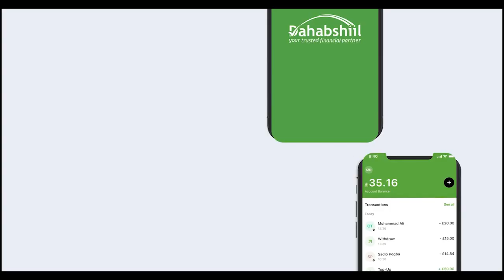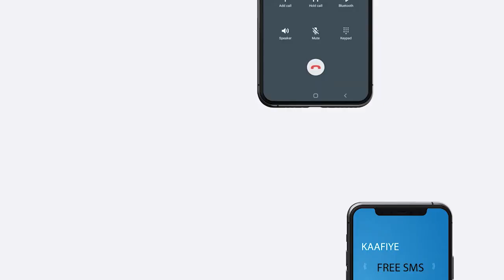Wasiirka Arrimaha Debedda Ee Turkiga Oo Booqasho Ku Tegey Israel